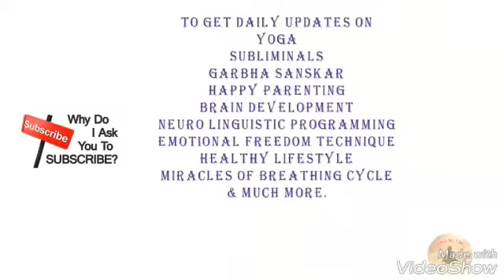Amazing facts about Dead Sea